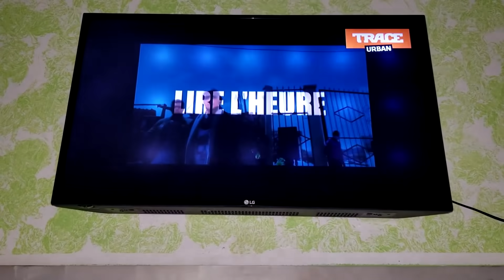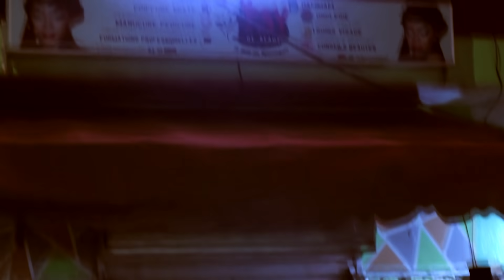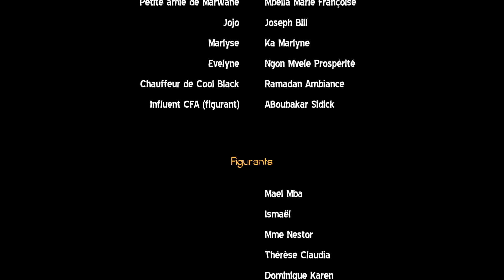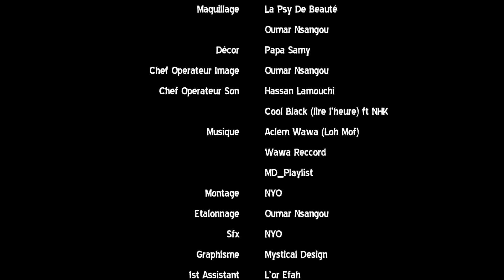LE NYAMA Le Film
Le NYAMA est un film qui trace le parcours de la Jeune Laure, employé dans uns structure d'esthétique et dont l'amour pour l'argent est au dessus de tout. Mais seulement parfois à force de trop faire des calculs, on fini dans les équations de la perdition. Degustez Le Nyama, le film complet et ressortez de là avec une autre vision de la vie.
Le lien de la CAGNOTTE 👇🏽👇🏽👇🏽👇🏽

*Retrouvez nous sur Facebook:
📍Cast: L'or Efah, Emmanuel Kamgang, Assaga Kofane, Maréchal Jenny.
📍Ecrit et Réalisé par: Oumar Nsangou
📍Etalonnage: NYO
📍Production: Oumar Nsangou & L'or Efah
LA COPIE DE CETTE VIDEO EST STRICTEMENT  INTERDITE
Distributeur Digitale: RCG Company